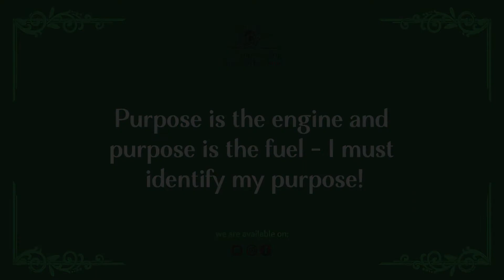The all important, “Why?” | Gita 2.2 [English]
कुतस्त्वा कश्मलमिदं विषमे समुपस्थितम् ।
अनार्यजुष्टमस्वर्ग्यकीर्तिकरमर्जुन ॥ २.२ ॥
Why are you considering such dishonorable, depressing, and disreputable behavior during such an untimely moment, Arjun?  It is unbefitting of you, for it will lead neither to fame nor fortune.